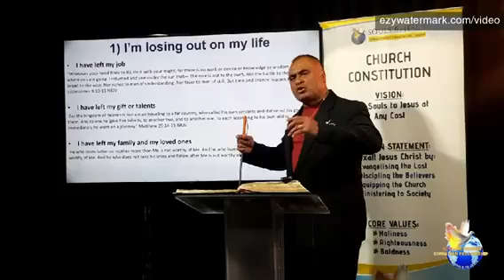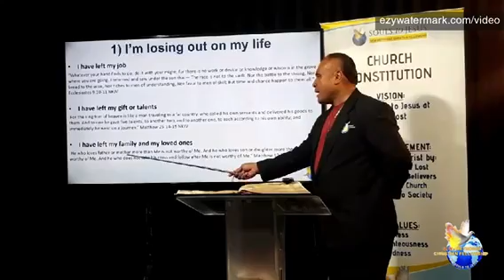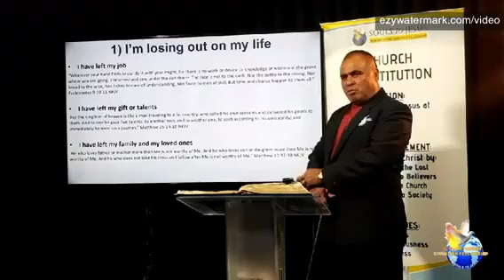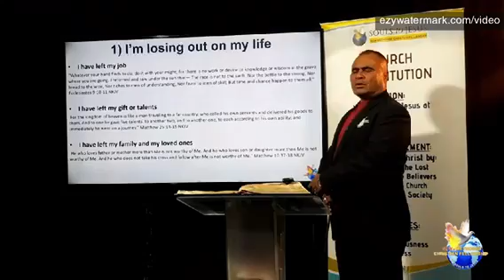REGIONAL LEADERS TRAINING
Part 3: "I'm losing out on my life"